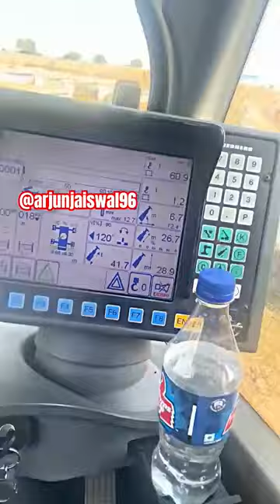Liebherr Computer system Setting Mobile Crane LTM Heavy Equipment Lifting Job